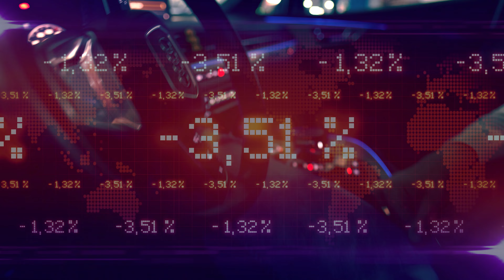CjureFX - TRADING PLATFORM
Production by ФАБРИКА